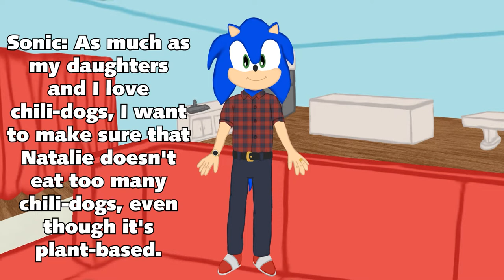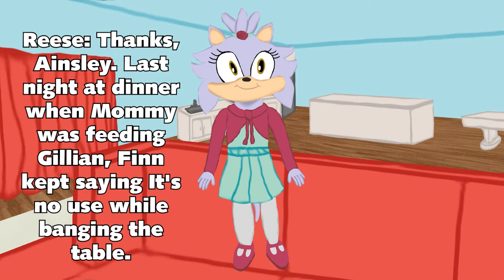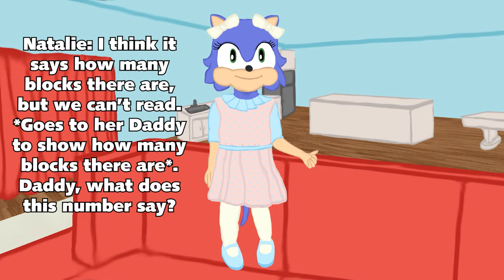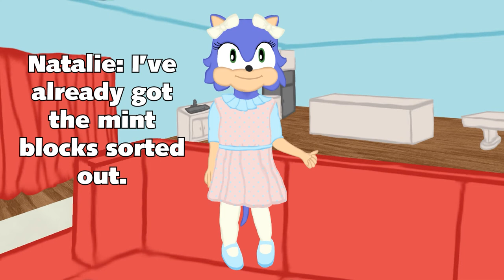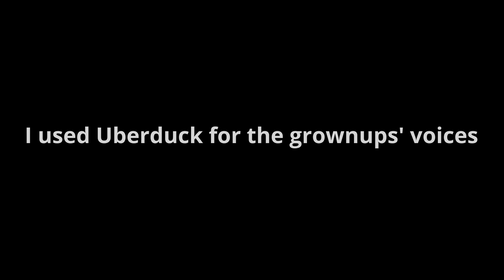Team NRA temptation test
Sonic, Silver, and Shadow wanted to test how long the girls could go without touching or eating the cake for 15 minutes, and cake is tempting when it's open.

Team NRA stands for Natalie, Reese, and Ainsley.

The music in the background belongs to Sega, and I photoshopped the image of the chocolate cake here.